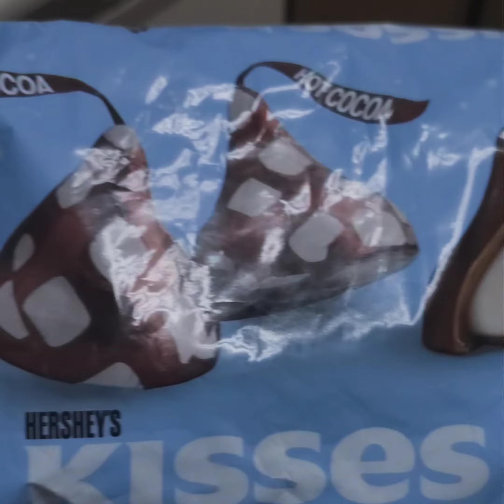Hot Coco Hershey Kisses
You Can Check if on site at:
Hersheyland
HERSHEY'S KISSES Hot Cocoa Candy, 7 oz bag
I'm on Instagram as @kingofnewfoodsanddrinks Install the app to follow my photos and videos
My Baby's Instagram:
Music:Jolly Season, Musician:Home for the Holidays, Album:Home for the Holidays, Source